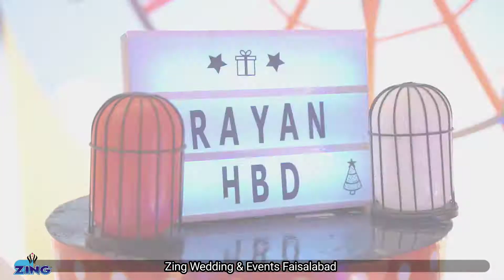An Amazing Birthday Celebration Event! Circus and carnival Extravaganza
An Amazing Birthday Celebration Event!
Circus and carnival Extravaganza birthday celebration Event Would Have Been a memorable Experience for Everyone Involved. ZING WEDDING & EVENT MANAGEMENT Expertise and Attention to Details Would Have Ensured that Every Aspect of the Event was Carefully Planned and Executed to Create a Truly Spectacular and Enjoyable Experience for You and Your Guests.

🎪 Circus Tent 🎡 Ferris Wheel 🎠 Carousel
🎪 Circus Performers 🍿 Popcorn & Cotton Candy 🎈 Balloon Garland 🎟️ Prize Booths
🤡 Face Painting